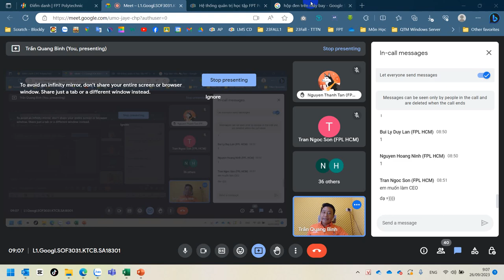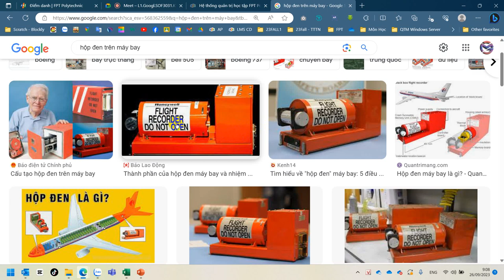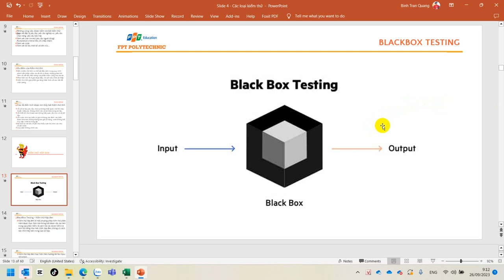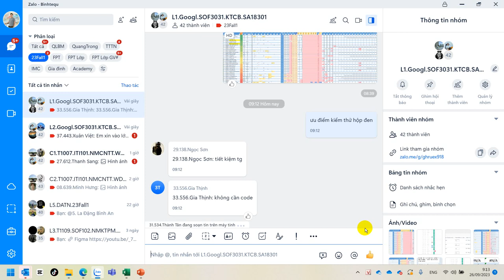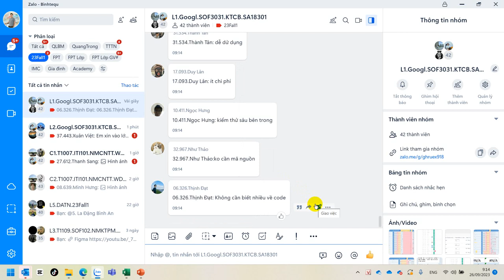SOF3031 Kiểm Thử Cơ Bản - Thế Nào Là Kiểm Thử Hộp Đen, Lợi Ích Kiểm Thử Hộp Đen